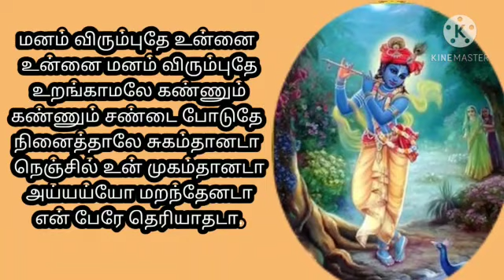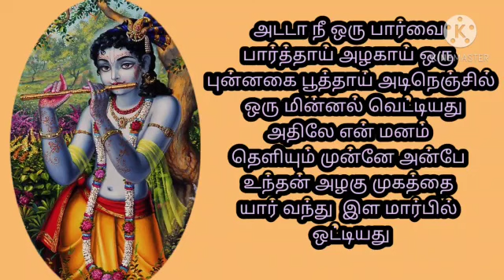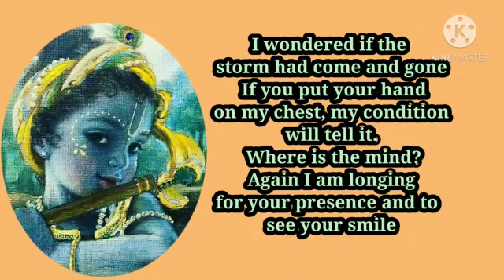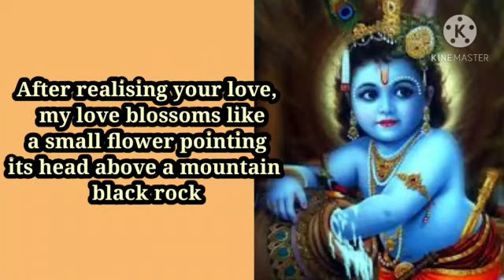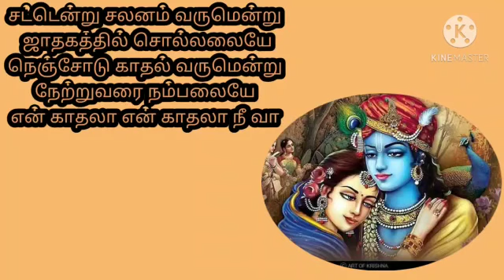மணம் விரும்புதே உன்னை பாடல் கண்ணணுக்காக